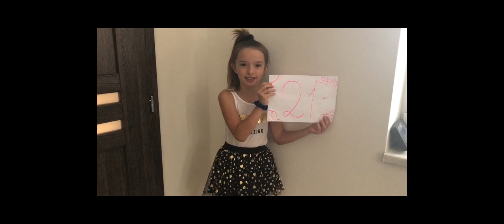21. Natálie Křivánková: 0 kategorie populárního zpěvu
III. ročník československé pěvecké soutěže Hlas Slezska on-line. Soutěžící jsou rozděleni do kategorií dle věku a škol. Kategorie A jsou soutěžící, kteří nestudují žádnou uměleckou školu (obor zpěv), soutěžící s kategorií B studují uměleckou školu (obor zpěv). Pokud je soutěžící žákem jednoho z porotců, daný porotce nehodnotí výkon soutěžícího. Veškeré bodování porotců bude veřejné. Soutěžící, který získá největší počet kladných "lajků", získává CENU VEŘEJNOSTI. Hlasovat můžete od 1. - 7. listopadu 2020. Porota, která bude hodnotit jednotlivé soutěžící: Populární zpěv: Markéta Poulíčková - tvář Hlasu Slezska, zpěvačka Petr Bende - zpěvák Roman Rossi - producent a ředitel umělecké agentury Nemoros Ilona Rédlová - operní pěvkyně a ředitelka soutěže Hlas Slezska Jára Bouda - produkční a jednatel Hlasu Slezska Jana Štromská - bluesmanka Klasický zpěv: Jana Šrejma Kačírková - dvojnásobná držitelka ceny Thálie zastupována agenturou Pavla Šporcla Ilona Rédlová - operní pěvkyně a ředitelka soutěže Stanislava Šinkovská - operní pěvkyně a pedagožka Eva Dřízgová - dvojnásobná držitelka ceny Thálie a pedagožka Michal Pavel Vojta - operní pěvec Juraj Nociar - operní pěvec a pedagog